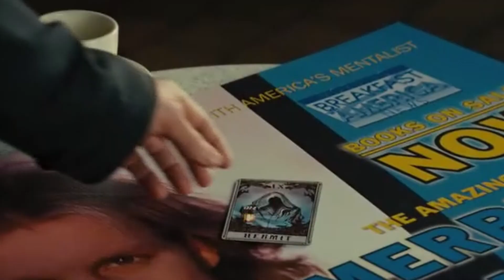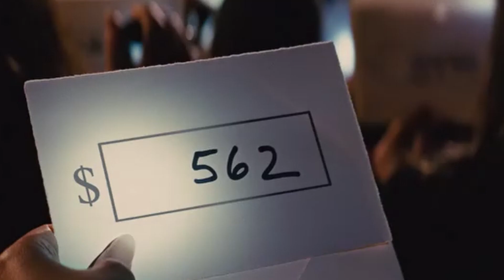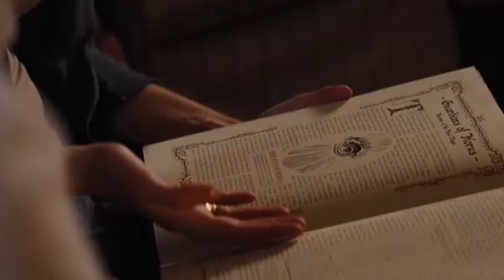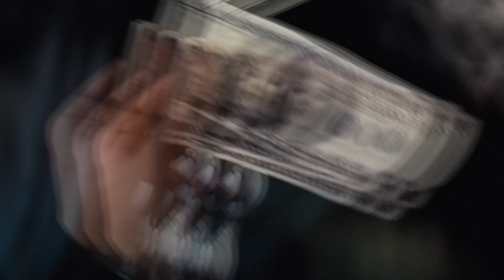The illusionists tricked Morgan Freeman, and he sat down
Film: Now You See Me

A brief plot of the film:
There is a legend among illusionists about a certain powerful organization that unites talented magicians around the world - the EYE. To become a member of it, it is necessary not only to be the most gifted, to create numbers on the verge of magic and magic, but also to be distinguished by special spiritual qualities, to be brave, caring and fair. For a magician, a magician, to receive an invitation to the EYE is as honorable and desirable as a residence permit on Olympus. Guided by someone's invisible hand, four magicians gather in an abandoned house in New York, performing on the streets and in clubs. They believe that by sticking to the plan and completing the task set for them, they will be able to become full members of the OCA.

Your comments are the best way to thank me for the video.Or put a smiley face in the comments, it won't be difficult for you, but I'll be glad.